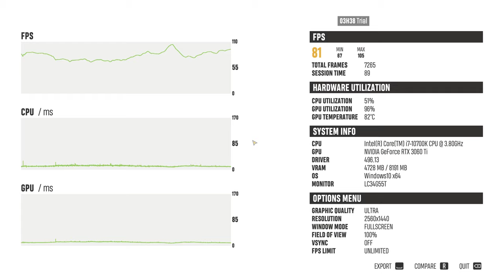Riders Republic Benchmark | RTX 3060TI & I7-10700k | 1440p Maxed Out Settings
Specs ~
~ Pc Specs ~
RTX 3060TI 8Gb
I7-10700k , 8 Cores & 16 Threads
32Gb T-force Ram 3200mhz
Z590i Aorus Ultra Motherboard
NZXT 650W PSU